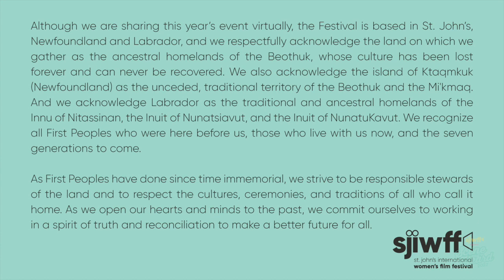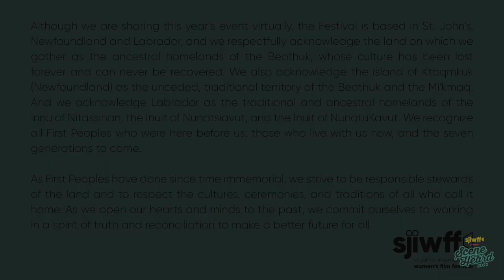Festival Submission Strategies and Press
Creating a film is not the only art in our industry. There’s also an art to devising a festival submission strategy and having success on the circuit. And once you’re programmed at a festival – what then? How do you interact with the media, engage in interviews, and publicize? Calgary International Film Festival’s lead programmer Brenda Lieberman and National Film Board publicist Osas Eweka-Smith partner up to discuss a thoughtful approach to it all, sharing helpful tips for those looking to devise their own submission strategies. This session is moderated by Halifax based film producer and director, Koumbie.

Available to watch online for free as of March 28th at 1 PM (NST).